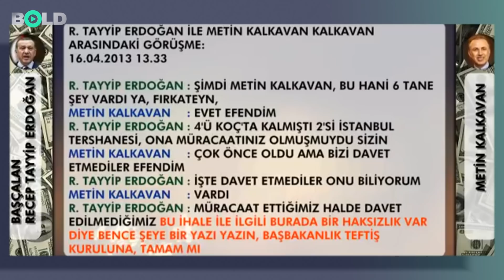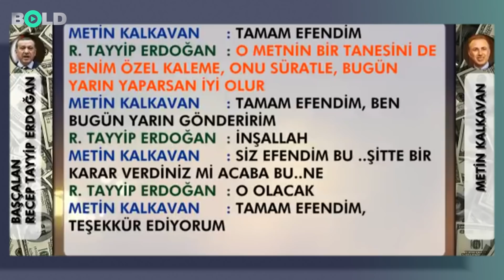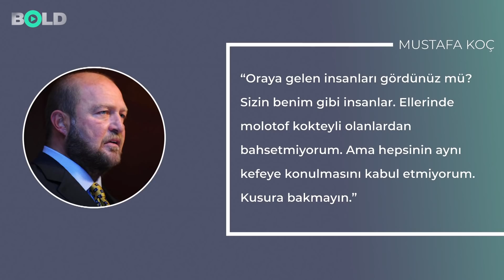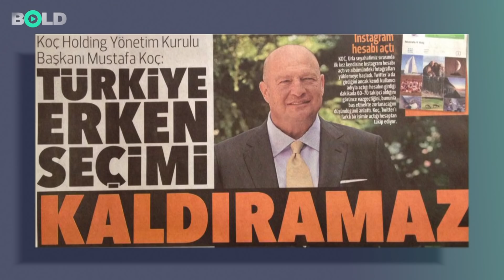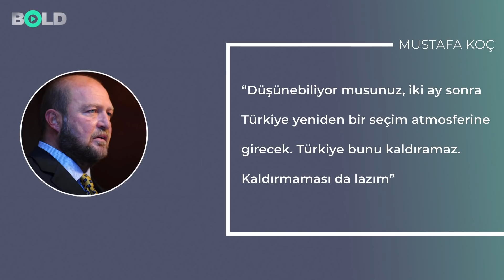Erdoğan'ın Koç yarası! 21 yıllık düelloyu kim kazanacak?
Tayyip Erdoğan, Türkiye’nin en büyük sermaye gücü Koç Grubu’yla 21 yıldır bitmek bilmeyen bir mücadele içinde... 2001’de Rahmi Koç’un meydan okuması, kiniyle ünlü Erdoğan’ı çok kızdırmıştı. Yıllar içinde bazen açıktan bazen de üstü kapalı çekişme devam etti. Peki tartışma bitti mi? Bold editörleri araştırdı.